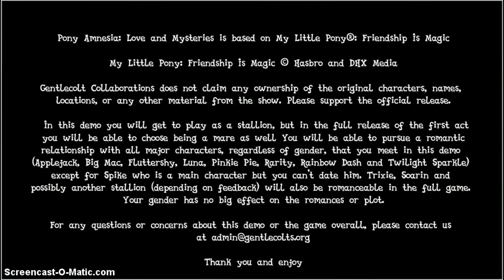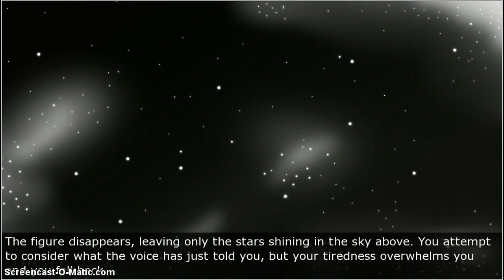Lets Play: Pony Amnesia Demo (Part 1) I'm Lunar Eclipse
Damn lag and also I might not be up to date much so if any of y'all happen to get the full game someday well I would really appreciate it if you let me know, thank you.